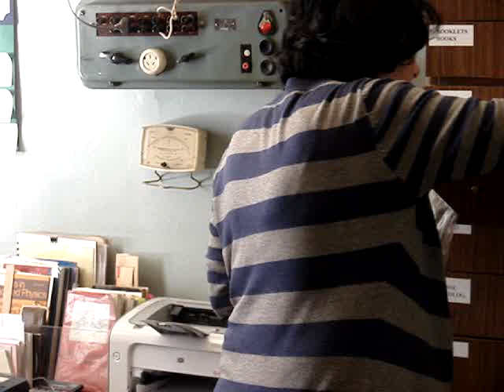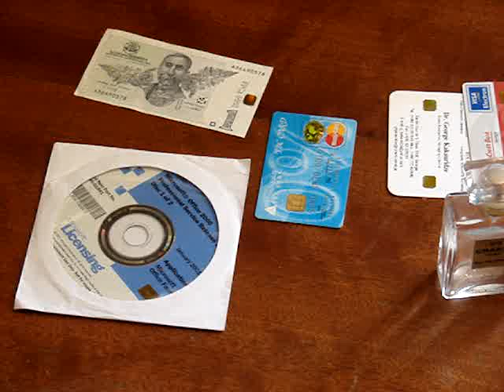ბარბარა კილოსანიძე - ჰოლოგრაფია (2)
30 მარტს, ფიზიკის მოყვარულთა კლუბმა მოაწყო მორიგი გასვლითი სესია: კიბერნეტიკის ინსტიტუტის სწავლული მდივნის, კლუბის აქტიური წევრის, გიორგი მუმლაძის ინიციატივით და ორგანიზებით შედგა ვიზიტი ინფორმაციის ჰოლოგრაფიული ჩაწერის ლაბორატორიაში, სადაც აკად. დოქტორმა, ქალბატონმა ბარბარა კილოსანიძემ დაგვათვალიერებინა აღნიშნული ლაბორატორია და გაგვაცნო მისი მიღწევები. ეს ვიდეო გამართული საუბრის მეორე ნაწილს ასახავს.